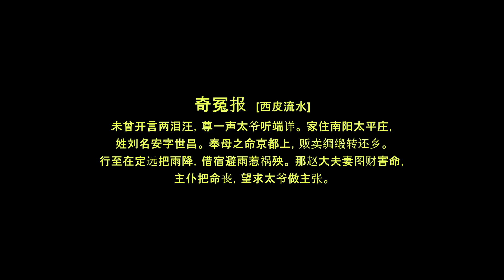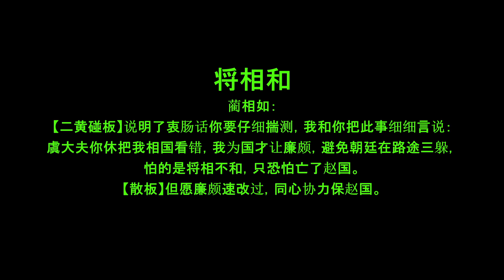京剧名家张建国唱腔精选-3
张建国，男，京剧老生。生于河北省晋洲市。

1972年考入石家庄地区戏校，1975年毕业，分配到石家庄地区京剧团。1993年调入中国京剧院，现为中国京剧院三团团长。

张建国是一位文武兼备、唱念做打俱全的优秀演员，又是当今京剧舞台上奚派艺术的佼佼者。1984年他正式拜张荣培为师，并得到欧阳中石先生的指教，学习奚派艺术。在老师的严格认真地传授下，张建国刻苦学艺，经过多年舞台磨练，在演唱上掌握了奚派严谨工整、韵味浓郁、委婉流畅、行腔百转迂回的艺术特点，并发挥了他自己嗓音宽厚、圆润的特长，演唱腔圆韵足。

1989年他只身闯上海，连唱三天一炮打红，被称为“小演员轰动大上海”。次年，随团赴沪公演，盛况空前。以后在天津、北京、哈尔滨、大连、青岛等地演出，均受到称赞。随后，1990年在上海第二届戏剧表演艺术白玉兰奖大赛中，以传统名剧《打金砖》荣获白玉兰主角奖；1991年在全国第二届中青年京剧演员电视大赛中，以奚派名剧《哭灵牌》荣获最佳表演奖；1993年在梅兰芳金奖大赛中，以奚派名剧《哭灵牌》和《碰碑》荣获梅兰芳金奖。1996年被推荐为“中国京剧之星”。“中国京剧优秀青年研究生班”毕业。2002年，以新剧《油灯灯开花》荣获中国戏剧“梅花奖”。2004年，以新剧《泸水彝山》荣获第四届中国京剧艺术节（上海）“金奖”。

上演剧目有《白帝城》、《范进中举》、《杨家将》、《失空斩》、《上天台》、《红鬃烈马》、《将相和》、《赵氏孤儿》、《法门寺》、《乌盆记》、《珠帘寨》、《击鼓骂曹》、《打渔杀家》、《四郎探母》、《甘露寺》、《白毛女》、《油灯灯开花》、《泸水彝山》等。